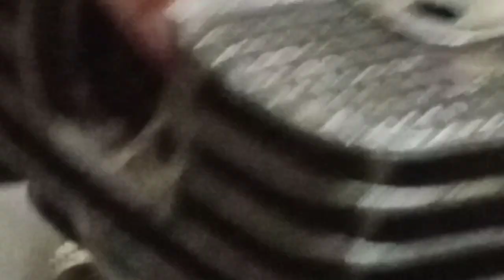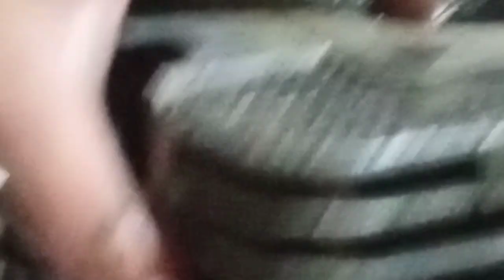stx yamaha valve overlap